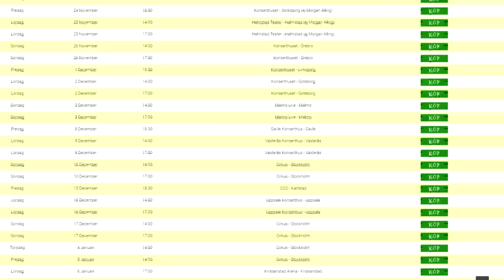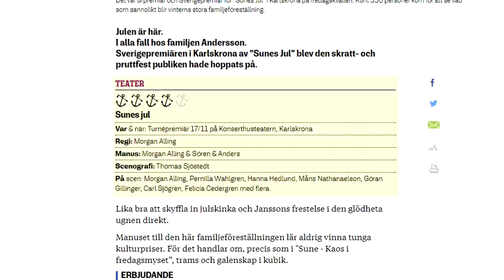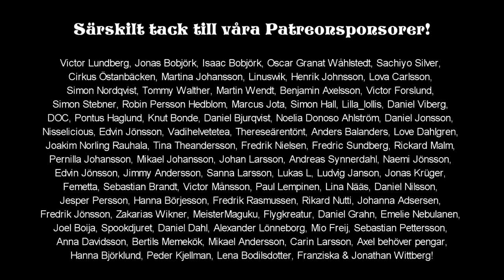Felix Recenserar - Sunes Jul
Sune i Fjällen var inte slutet...

Box 64
281 21 Hässleholm

FÖLJ OSS!